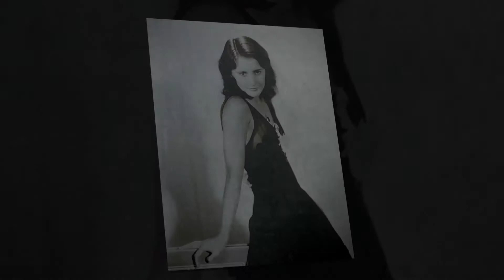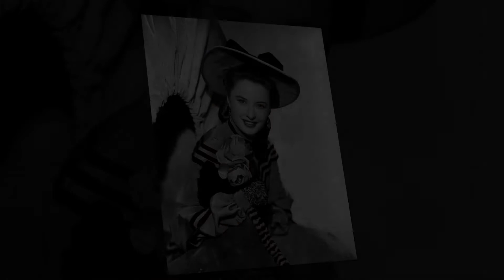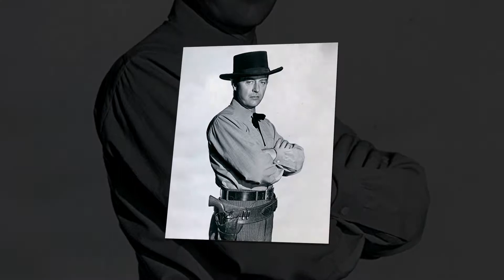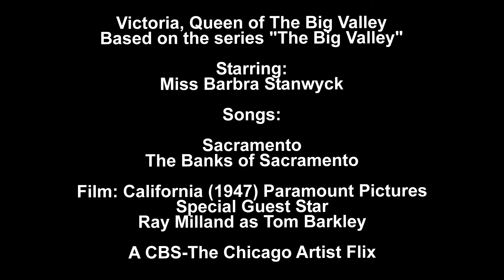Victoria, Queen of The Big Valley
An unofficial production of the Big Valley series matriarch Victoria Barkley a role Barbra Stanwyck was decent to portray. Most of the video clips and stills were taken from the 1947 film "California" starring Barbra Stanwyck and Ray Milland who looks a lot like Tom Barkley's persona.